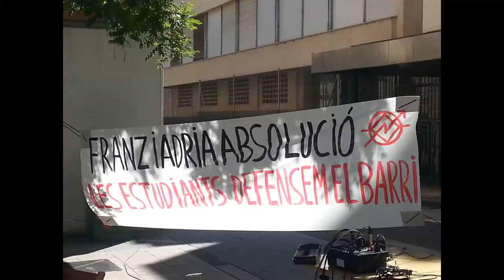En memoria de Cipriano Martos Jiménez. Acte de suport a represaliades x defensar els nostres drets!